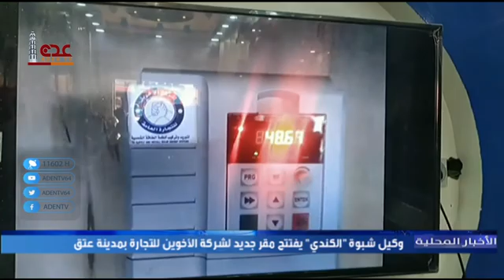نشرة الأخبار المحلية قناة عدن الفضائية 21 06 2021